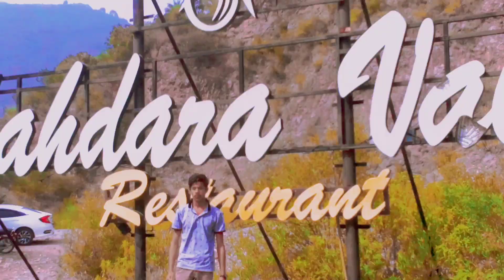Trip to shadra valley | Vlog 5